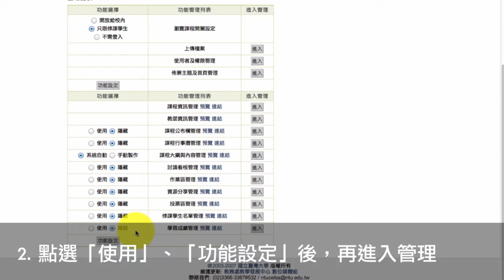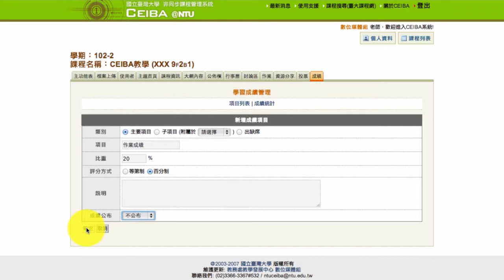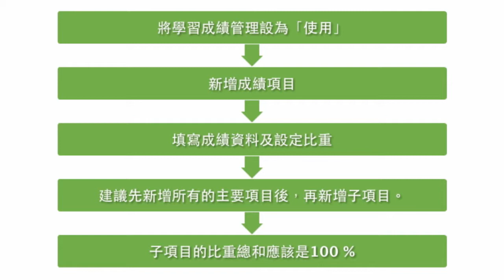Ceiba 543 單元七：學習成績管理設定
CEIBA提供成績設定的功能，老師及助教可以設定好成績比例並輸入成績，同學就可以在CEIBA上查詢到個人成績。